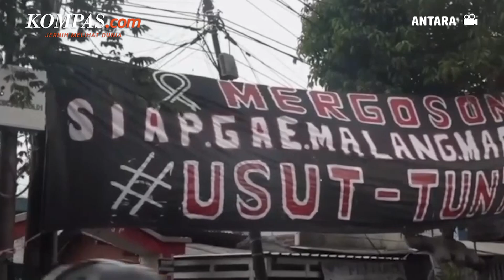Janji Moeldoko di Hadapan Aremania soal Tindak Lanjut Tragedi Kanjuruhan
KOMPAS.com - Kepala Staf Kepresidenan Moeldoko menemui sejumlah tokoh aremania, perwakilan kuasa hukum, dan juga keluarga korban Kanjuruhan. Pertemuan tersebut adalah untuk menyampaikan aspirasi tentang tragedi Kanjuruhan.

Sementara itu Moeldoko menjanjikan pihaknya akan segera mengambil tindak lanjut. Diantaranya dengan segera mengadakan dan memimpin pertemuan dengan kepolisian dan kejaksaan agung.

Penulis Naskah: Hanindiya Dwi Lestari
Video Editor: Naufal Noorosa Ragadini
Produser: Naufal Noorosa Ragadini